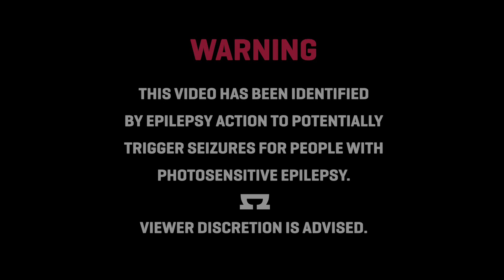Elliot Arnold | "Seizure"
With the AO Dvd coming soon i was able to use the throwaways from his section to make a different approach to elliots riding with some Hip Hop swag. Hope you enjoy the video.-Phillip Long

Filmed: Max Manning, Phillip Long, & Andy Rea
Edited: Phillip Long

Production Credits: Media Revere & Motion Art Productions